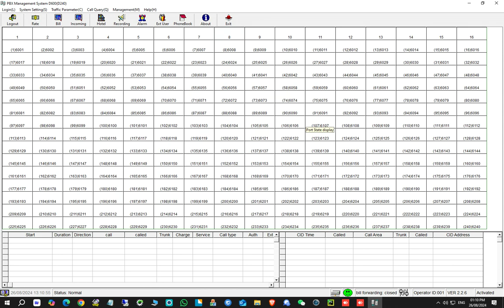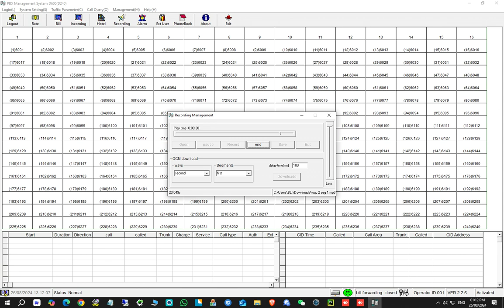Configure OGM in Excelltel TP Series PBX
Configure OGM in Excelltel TP Series PBX through PC easily, not from Telephone.